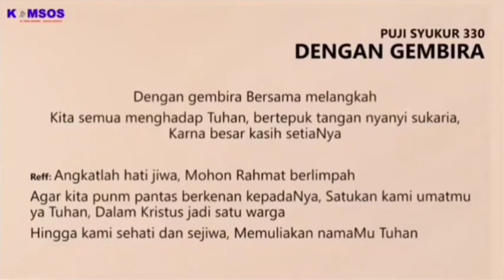🀄04.2.2022🀄[bidik skill anak² dgn moralitas] Homili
Perayaan Ekaristi dipimipin oleh Rm Aloysius Tamnge MSC Jumat, 04 Februari 2022 Hari Biasa Pekan IV C/II Jumat Pertama dalam Bulan

  2:01 | Pengantar
  2:56 | Mazmur Tanggapan & BPI
  5:24 | Homili
14:08 | Anamnese
14:34 | Berkat SMK
15:02 | Antifon Komuni